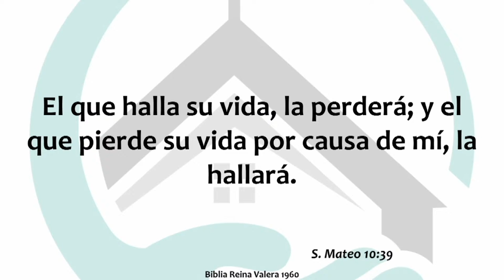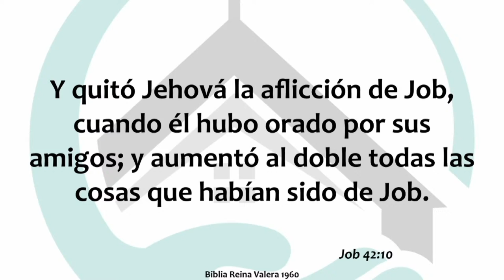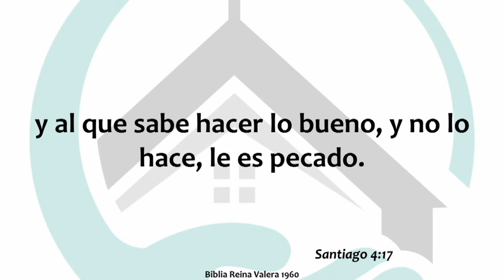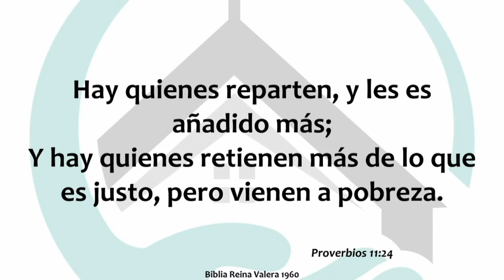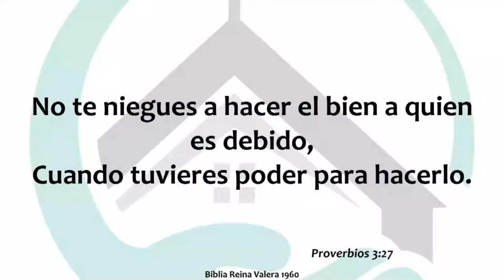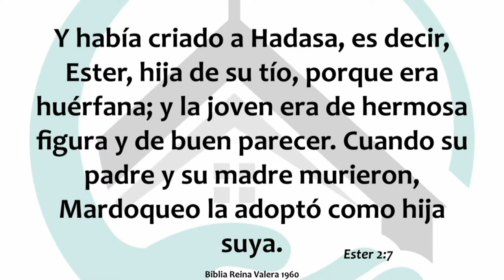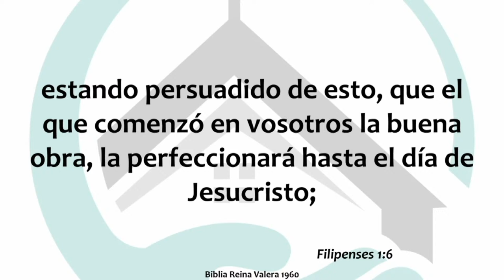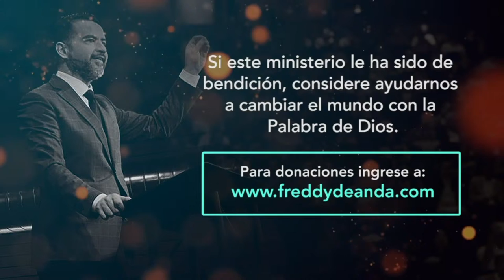¿Cual es la clave para un cambio de vida? - Freddy DeAnda